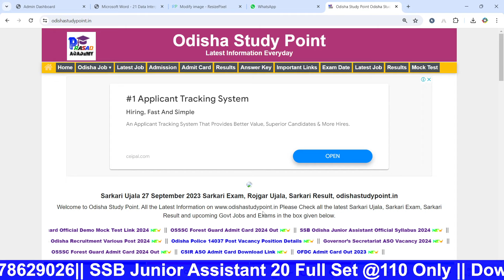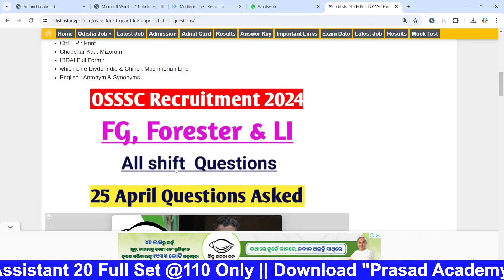Forest Guard 25 April All Shift Questions// OSSSC Forest Guard 25 April All Shift Questions//